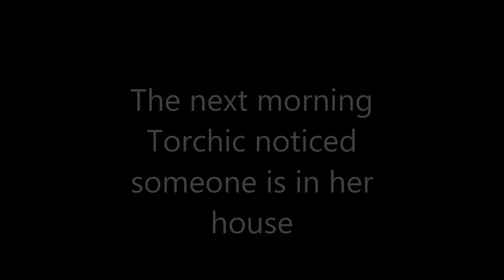Pokemon Mystery Dungeon Rescue Team DX Torchic's adventure Part 1 My life as a Pokemon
Catcamellia.deviantart.com